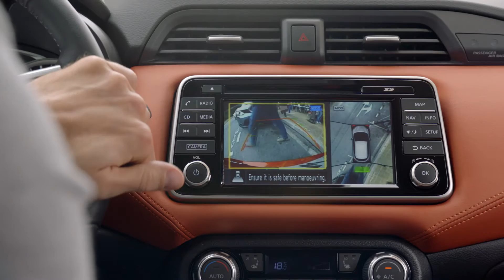All-New Nissan Micra - Intelligent Around View Monitor Technology | AutoMotoTV